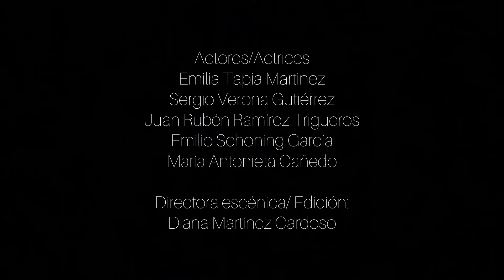AURORA - The Seed | Version Coral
Pieza interpretada por el coro juvenil de la Escuela Superior de Música de la Ciudad de México.
Materia: Conjuntos Corales bajo la dirección de Aquiles Morales.

Integrantes del equipo:
Tahís Moreno Cazares, Dalí Campos Cervantes, Emiliano Arturo Carnaya Frías y Humberto Todasky Trejo

Trabajo realizado por alumnos de la Escuela Superior de Música (ESM) en colaboración con alumnos de la Escuela Nacional de Artes Teatrales (ENAT).